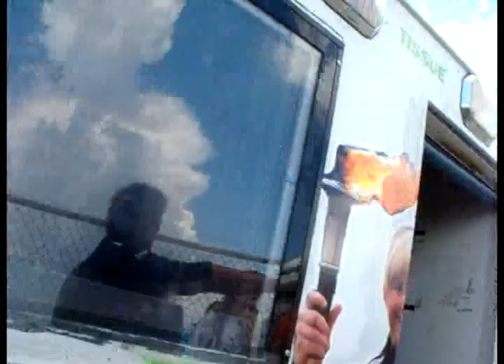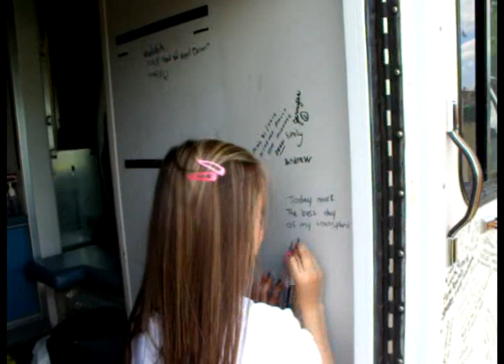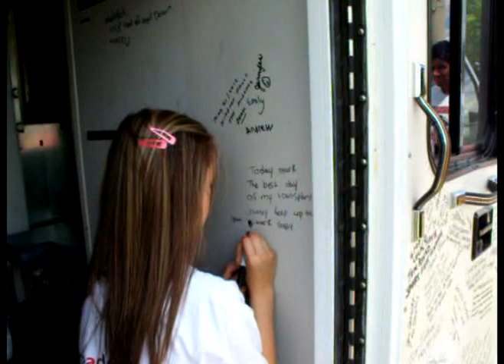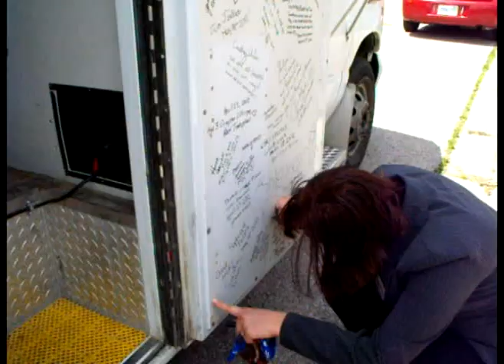Kayla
Cambridge St Michaels C.S. June 7 2012
Step By Step is a charity established by George Marcello in 1996.
In 1997, after receiving a life saving liver transplant, he started on a five year trek walking across Canada to thank his anonymous donor. On June 13 the Torch Of Life, an Olympic style torch was anonymously delivered at his doorstep. He carried this with him, and almost a million people touched it, and thousands of precious stories developed.
On September 5 2001, he was asked to bring the Torch to Vatican City,  where Pope John Paul II blessed it, and called organ & tissue donations a Genuine Act Of Love and wisely encouraged the young people to carry its message.  Since then, we have referred to our charity as the Torch of Life .
In 2004, our famous 13 year old Kristopher Knowles, carried it across Canada while waiting for a liver transplant. This amazing young boy inspired hundreds of thousands of students. In the following years  thousands of young people from Canada & USA have championed the Torch through thousands of cities & towns in their respective communities. These campaigns were called SOS4000 & SOSTHEAMERICAS.
 On March 2, 2012, twenty year old Khaled Khatib carried it through 72 cities & towns in Ontario. He is presently the official Torch Bearer, preparing to carry it through Canada and the world. We believe by having these young champions promote organ & tissue donations can save lives globally and bring the world a little closer.